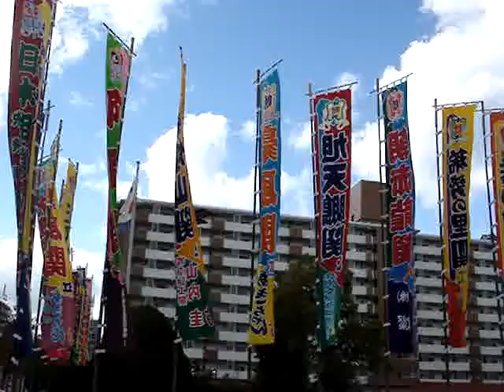SUMOU,大相撲十一月場所in japan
微妙な時期だっだらしく、誰も撮影に応じていただけませんでした。折角のBIG CHANCEだったのに残念。